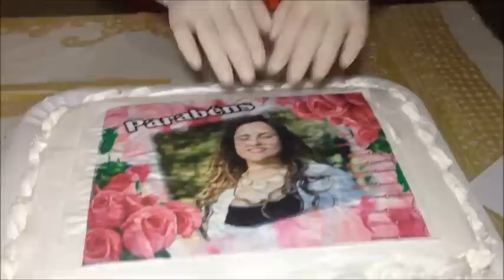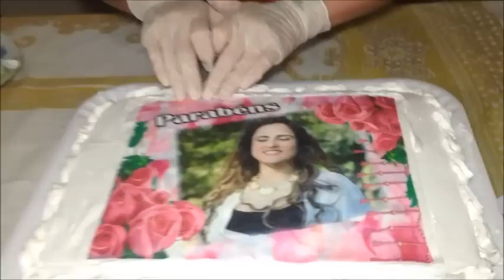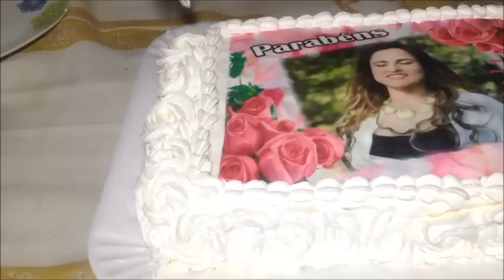Aplicação Papel Arroz em Bolo de Chantilly - Culinária em Casa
Aplicação Papel Arroz em Bolo de  Chantilly  Culinaria  em Casa
Contato Profissional:
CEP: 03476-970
SÃO PAULO - SP
Luciana Mirihad